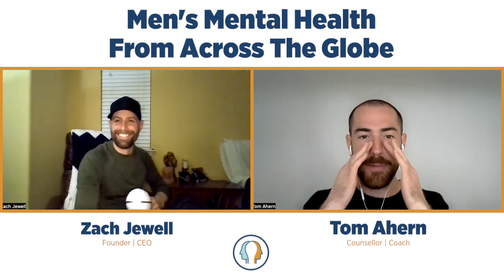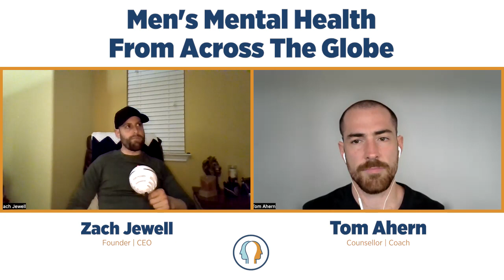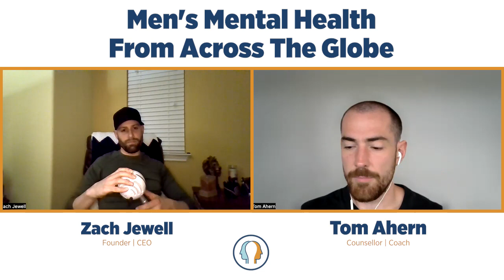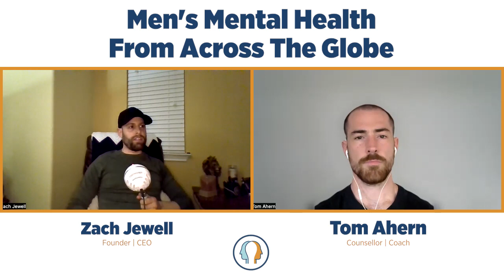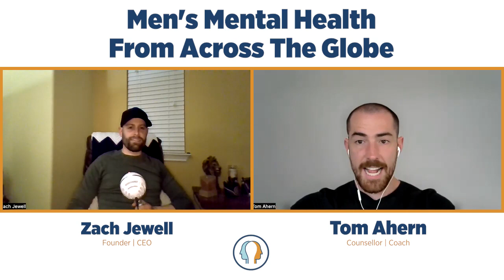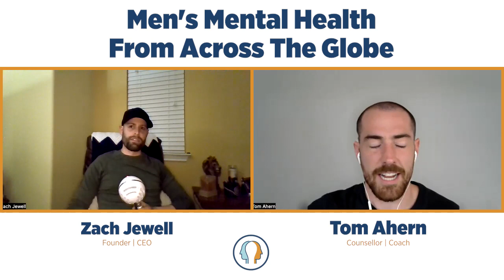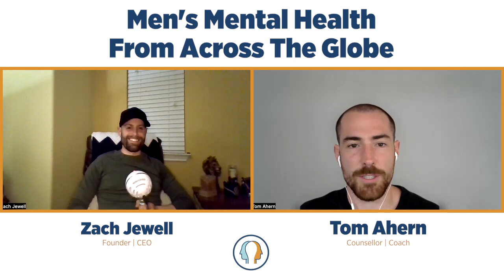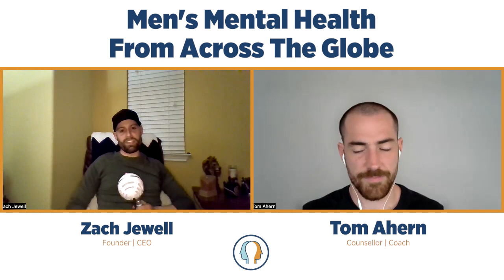151: Men's Mental Health From Across The Globe With Zach Jewell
Zach Jewell has always had a passion for bringing people together and creating a positive encouraging space. He was a youth minister for 8 years while he was earning his undergraduate degree in Business Administration. After transitioning from non-profit human services to several years in the for profit sector for some valuable life lessons, Zach has redirected toward his greatest passion, helping others live their best possible life. Zach can be found @intothe_darkblue

ISBN Services

Are you in the process of writing your first book? Have you just finished your manuscript but aren’t sure how to take the next steps? ISBN Services will take care of everything for you: from interior formatting, ISBN registration and exterior graphics design, ISBN Services will turn your book into a professional product in both paperback and e-book formatting—just send them your manuscript.

The Find Your Mission Course

The FYM is the complete immersive experience and integrative approach that comprises the majority of my psychological training. It’s a deep dive into identity, past traumatic experience as well as refined, tailored tools to help you transform pain into immense clarity and purpose; you can use the strategies for the rest of your life, like I do!

As always, if you enjoy the show, don’t be afraid to give it a share or tag and tell a friend to tune in too! It helps so much with the growth of the show and the community I’m loving building! Your help does not, by any means, go astray! Thanks so much!